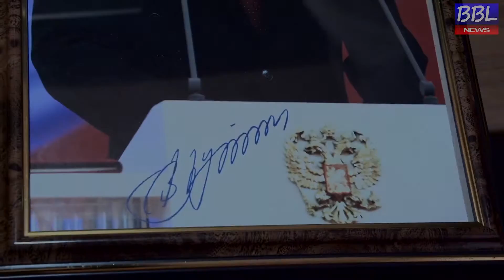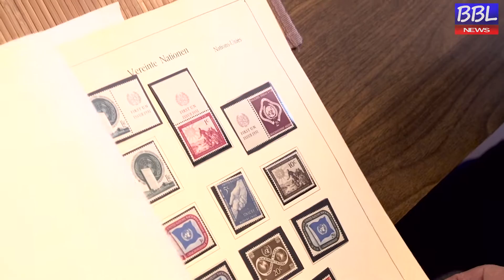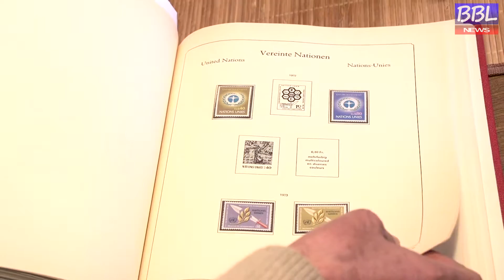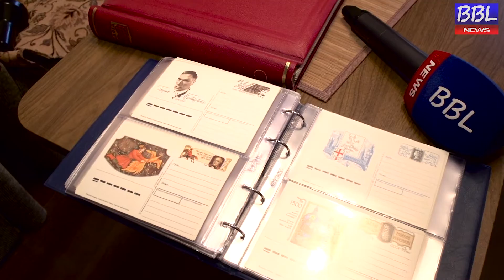БОЛЬШАЯ БАЛАШИХА ЛАЙФ (BBL). Автограф президента